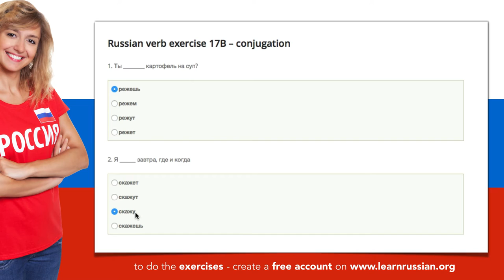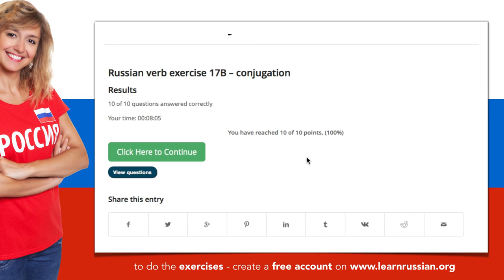Russian verb conjugation | Exercise 17B - stem changes: С to Ш. З to Ж. СК to Щ. К to Ч.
Exercise 17B - conjugation of the Russian verbs: писать (to write), сказать (to say), резать (cut), искать (to search), плакать (to cry).

Stem changes: С to Ш. З to Ж. СК to Щ. К to Ч.

Learn Russian on learnrussian.org, a platform with free online courses to learn Russian. Learnrussian.org publishes every week new video lessons. With lessons about Russian verbs and Russian verb conjugation, we have online exercises.

You have instant access to a number of lessons, transcripts, exercises, tests, weekly new lessons, cours progress tracking.

The Russian lessons are given using video animation, on of the most efficient methods for transfer of knowledge. Short videos of 5-10 minutes are the most easy to consume for Russian language students.

The online courses are developed by certified Russian language teachers РКИ (Russian as a foreign language / Русский как иностранный); who are trained to apply modern principles in video teaching, e-learning, multimedia teaching and language tuition.

The series 'Russian verbs' consists of the next free e-learning materials:
- video of about Russian verbs (5 verbs in Russian per lesson)
- exercise to practice the meaning of Russian verbs
- exercsie to practice the conjugation of Russian verbs
- video to explain the correct answers of the Russian verb exercises